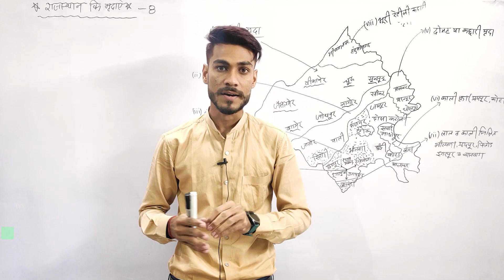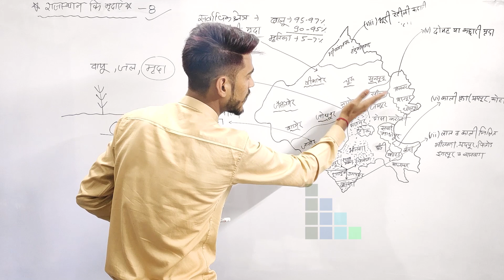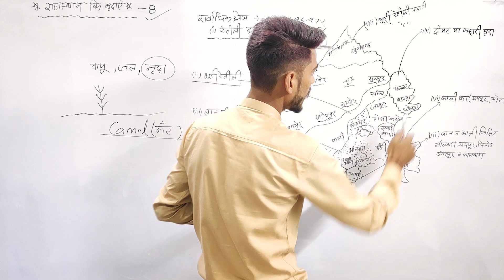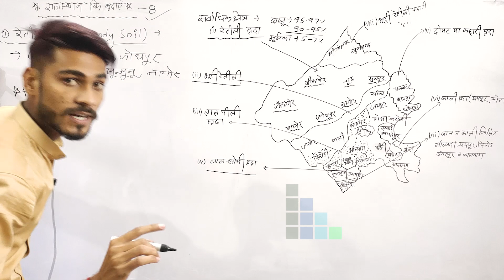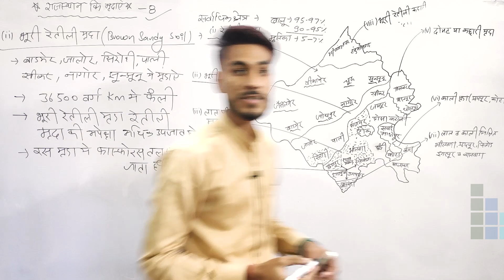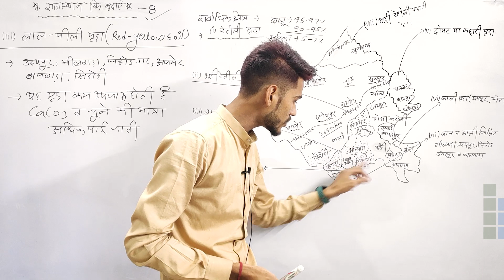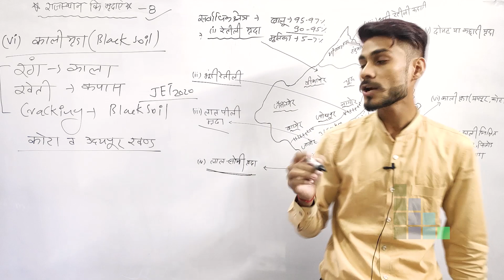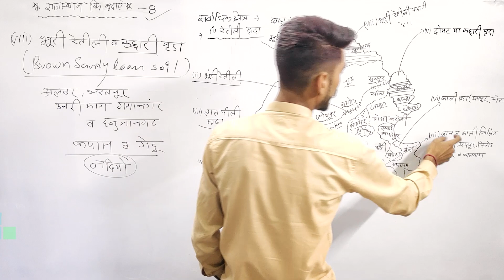राजस्थान की मर्दाओ का वर्गीकरण ( CLASSIFICATION OF RAJ. SOILS ) Ag Supervisor and JET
नमस्कार दोस्तों! इस वीडियो में, हम आपको राजस्थान की मर्दाओं के भूमि का वर्गीकरण के बारे में जानकारी प्रदान करेंगे। भूमि का वर्गीकरण एक महत्वपूर्ण विषय है जो कृषि उत्पादन में महत्वपूर्ण भूमिका निभाता है। यह वीडियो Ag Supervisor और JET परीक्षाओं की तैयारी कर रहे उम्मीदवारों के लिए उपयोगी होगा।

इस वीडियो में हम निम्नलिखित विषयों पर चर्चा करेंगे:

राजस्थान की मुख्य मर्दाओं की भूमि का वर्गीकरण
विभिन्न प्रकार की भूमि और उनकी विशेषताएं
प्रमुख खेती उत्पादकता क्षेत्रों में भूमि का उपयोग
आशा है कि यह वीडियो आपके Ag Supervisor और JET परीक्षाओं की तैयारी में मददगार साबित होगा। धन्यवाद!